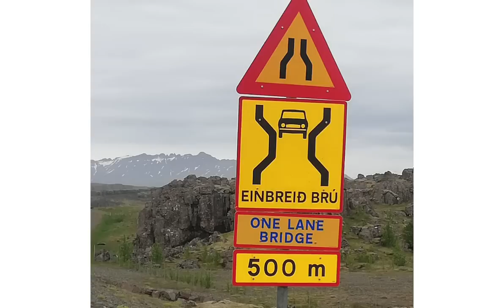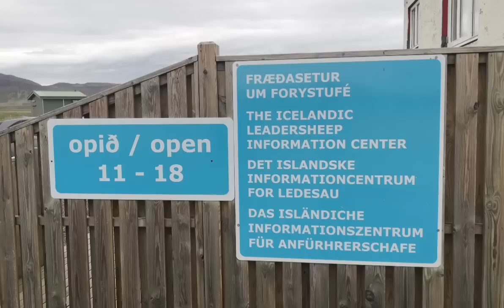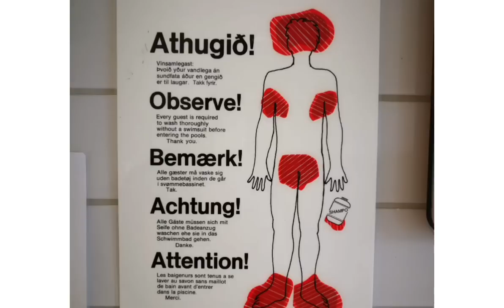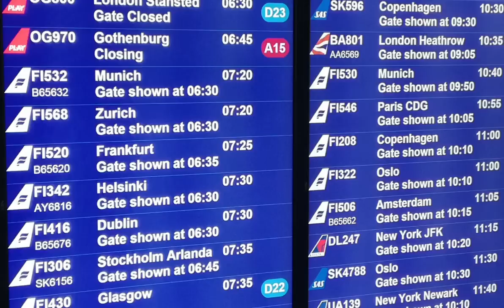#103 Mein Islandabenteuer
Dies ist eine sehr individuelle und unprofessionell Reisebeschreibung.
Dennoch freue ich mich über Rückmeldungen und beantworte gerne eure Fragen.

Die gekaufte Wolle zeige ich im nächsten Strickvideo - das hier ist schon soooo lang geworden.